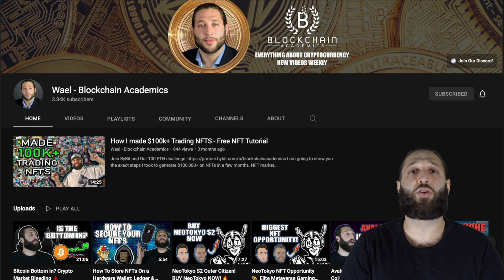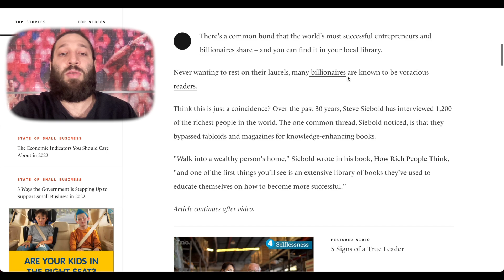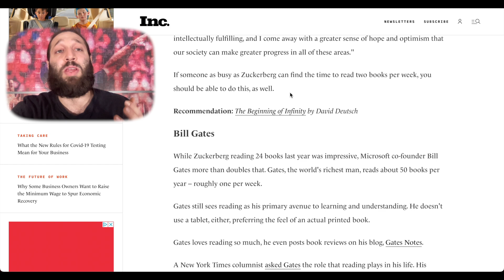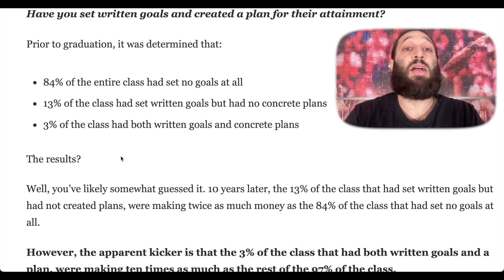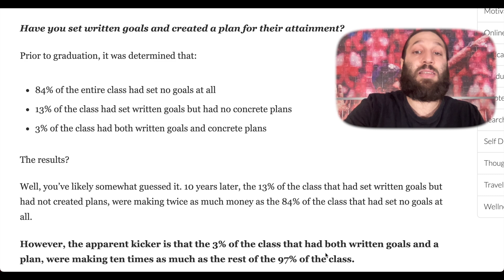7 Figure Crypto Trader Morning Routine!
Having a routine is important! I share the morning routine that helped me get to 7+ figures in crypto! Consistency is key. Never give up on your goals and you will accomplish them!